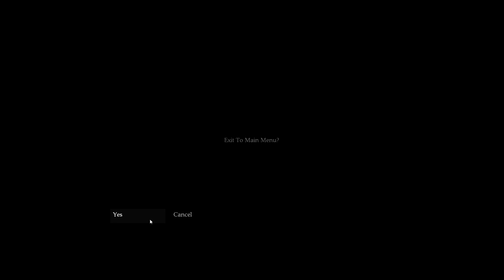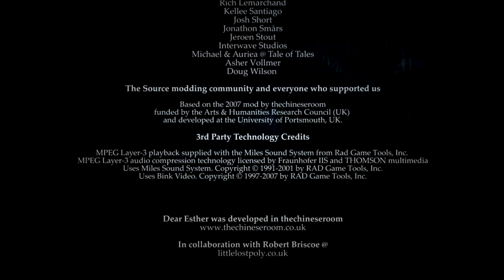Baller Does Something Random - Dear Esther Part 5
In this part, we finish up our adventure with the narrator.  As we make our climb up to the top, the remaining pieces of this puzzle are put into place, leaving the interpretation really up for grabs about what really happened and what it all means.  What we do know is that it is the end of the story, and for me, it was a great one.